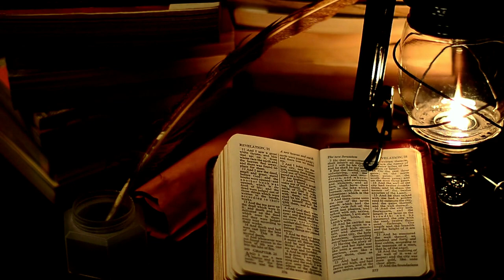Biblical Cities of the Holy Land: Ashdod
This video will give a brief overview of the geography, history, archaeology and other notable features of the biblical city of the Philistine city of Ashdod in Israel and how it is connected with the Bible.

Sources Used for in this video:
Satellite Bible Atlas by William Schlegel
The Holy Land: An Oxford Archaeological Guide by Jerome Murphy-O’ Connor
BiblePlaces.com